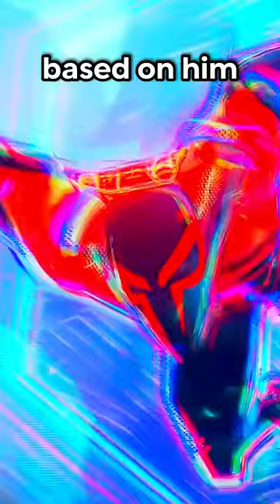The ANGRIEST SpiderVerse Character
Spiderman Across the Spiderverse Miguel O'Hara and his anger towards miles morales aside from being spiderman 2099 int he future which makes him feral and the loss of his interdimensional family. Need to see Gwen Stacy and Miles patch things up next movie. Can't wait for beyond the spiderverse

Spiderverse Trailer: Spider-Man: Across the Spider-Verse | Official Trailer #2 | Sony Animation and Marvel
Gwen Stacy (played by Hailee Steinfeld) Theme: Metro Boomin, Coi Leray - Self Love
Across the spiderverse soundtracks are by Metro Boomin

Spring 2023 anime: Oshi no Ko - 推しの子,Doctor Stone, Tonikawa Season 2 (Tonikaku Kawaii), Hell's Paradise, Konosuba megumin spin off, Ancient Magus Bride season 2, Mashle covered by gigguk